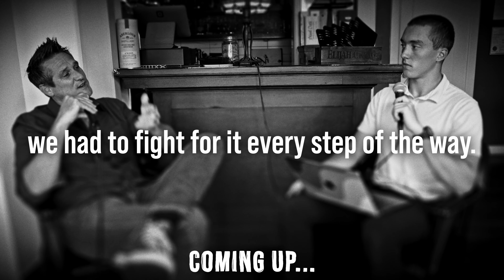The Secret Behind Great Ads | Brett Craig | Episode 32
It was an honor to have @bigstudiogroupllc on the show. Brett was as Creative Director at TBWA/CHIAT/Day for PlayStation 3, Wamu, Pepsi, Call of Duty, Tostitos, and others. He then moved on to Executive Creative Director and Chief Creative Officer at Deutsch LA for Taco Bell, Dr. Pepper, Diet Dr. Pepper, and 7UP, where you came up with ideas such as Lil Sweet One, Fansville, and many others, and he is now the Chief Creative officer at XXXY. During the show we talked about everything from his experiences working with the greatest creatives of all time, to the way wokeness entered the corporate workplace, to how XXXY is saving women's sports, and much more.